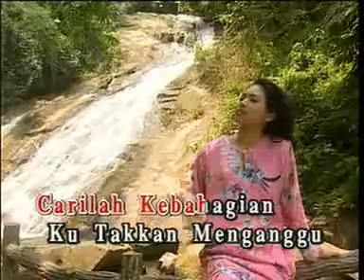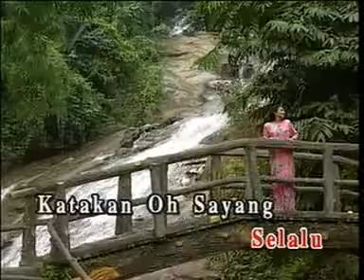BUKAN SALAH DIA - RAFEAH BUANG